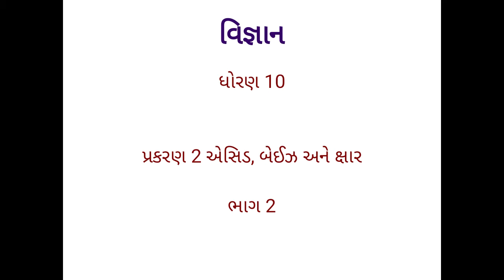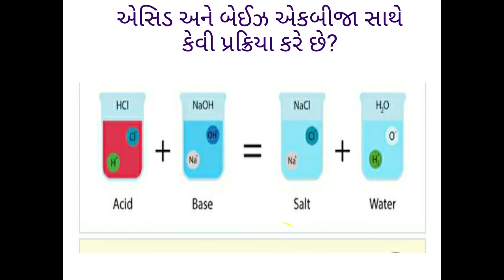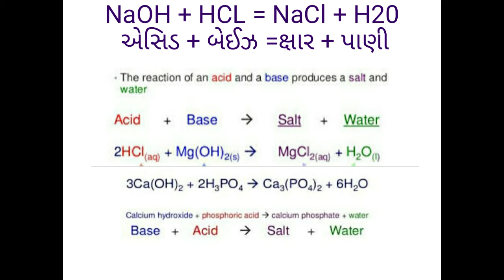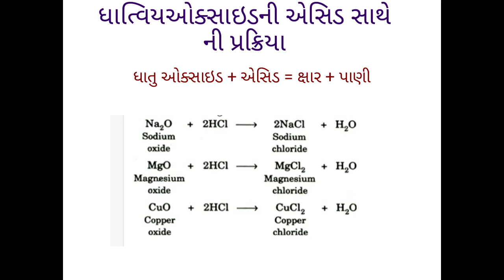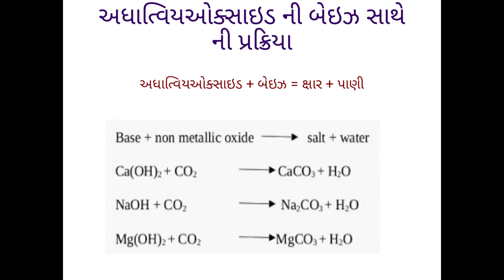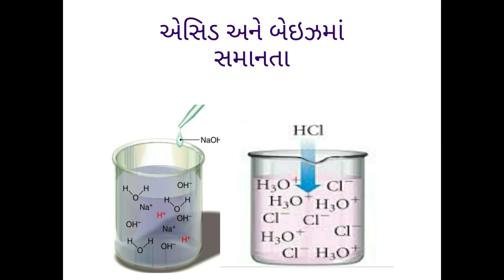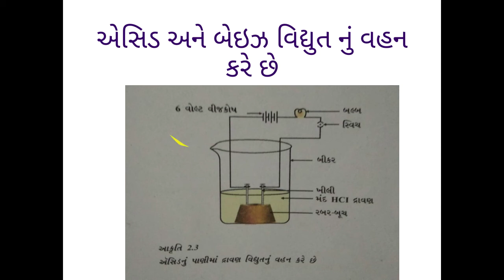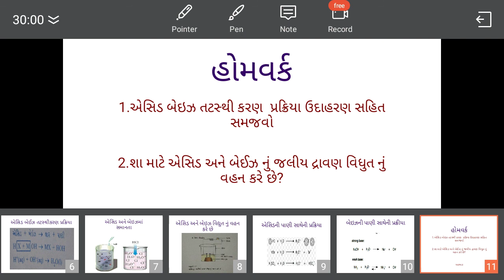ધોરણ 10 પ્રકરણ 2 ભાગ 2